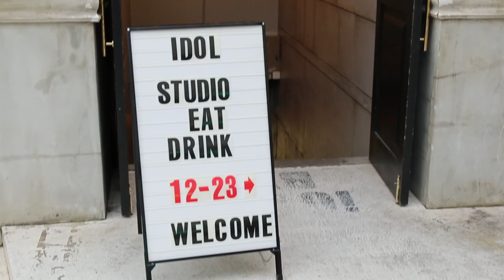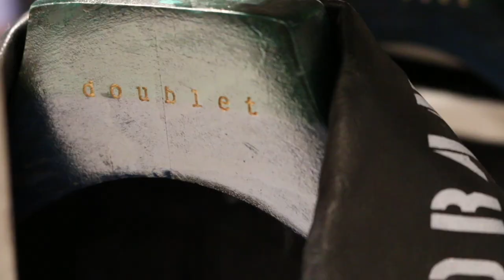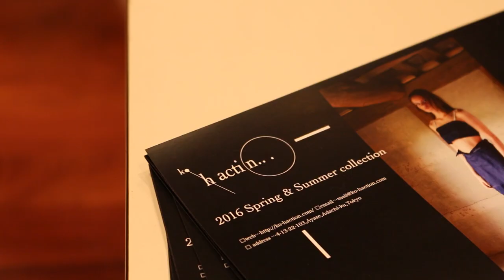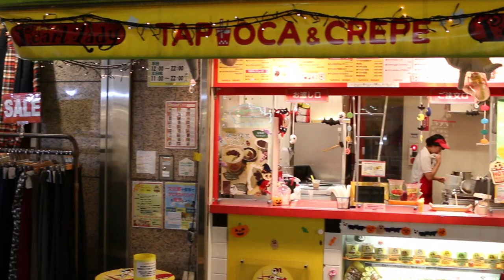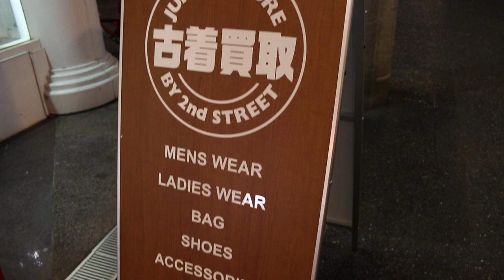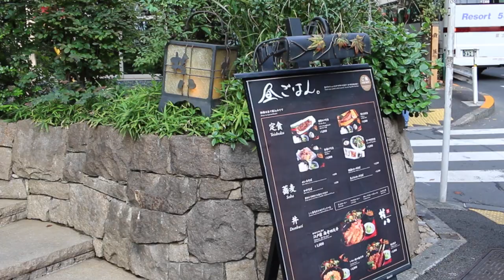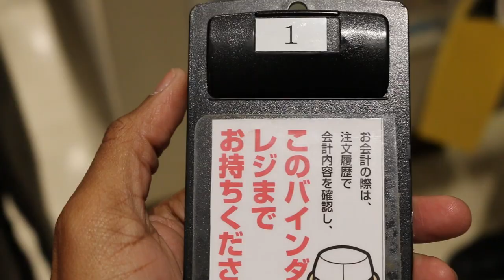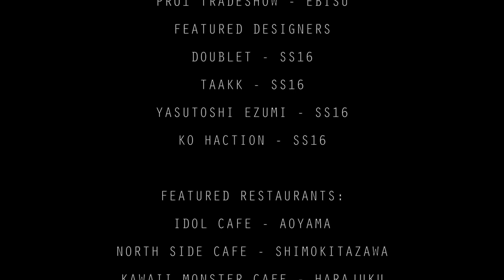THE STYLE SIBLINGS - Tokyo Diaries - Part 2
In part 2 the Style Siblings go go to events a trade shows in Tokyo.
They also explore the city and check out some cool spots ands restaurants.

- Credits -

Featured Event

- PR01 TRADESHOW - EBISU -

- Featured Restaurants -

- Featured Music -

All other music by Martell Campbell